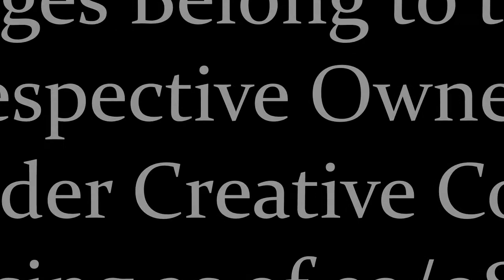Cardigan Bay: A Journey Through Time!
The View overlooking Aberystwyth through Time! Credit to the Image Owners featured.